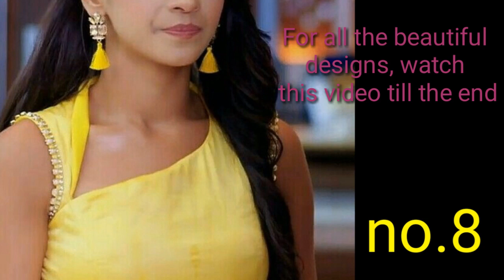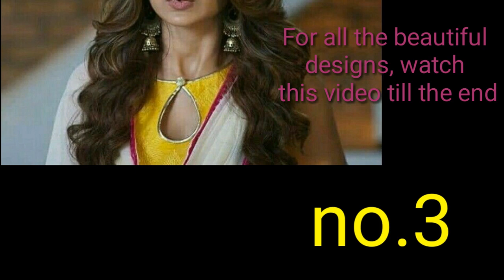New neck designs/ top 15 neck designs/latest neck designs/neckdesigns/suit neck designs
Hi everyone

Fashion
Dresses
outfit
outfits